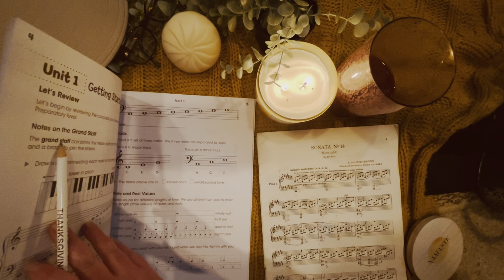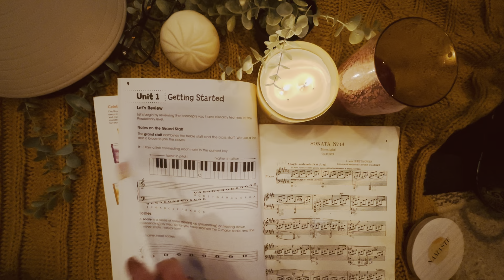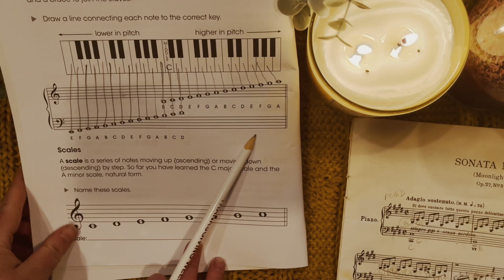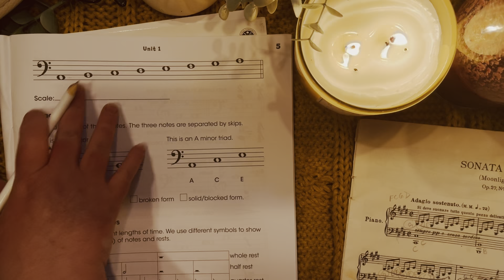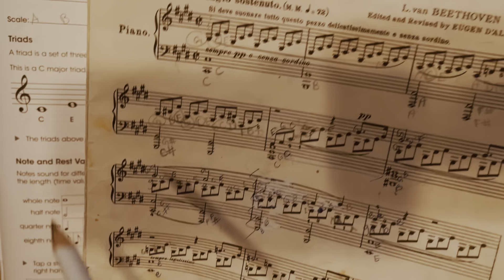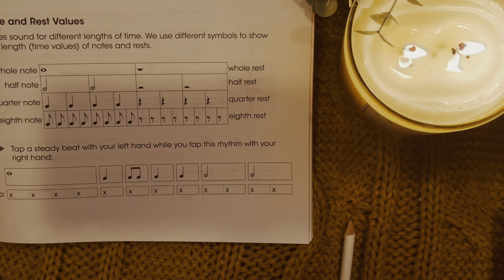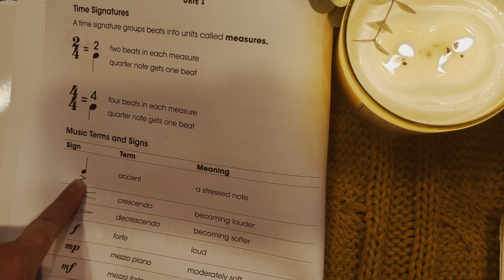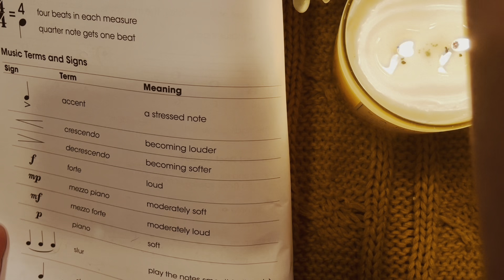Lofi/Whispering/Reviewing Music Theory/Camera Adjusting/Part 1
I'm learning Moonlight Sonata's 3rd movement and needed to review music theory.  It's on my bucket-list. I'll be going over RCM theory books over the summer and thought it would be fun to share the process. Sorry if I go into teaching mode and less of a ramble. I can keep posting if there is an interest.